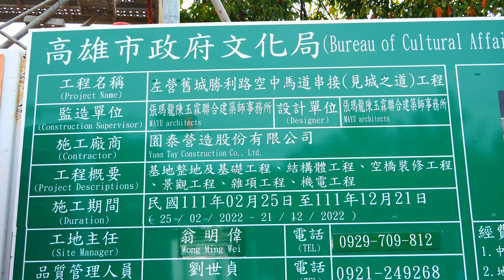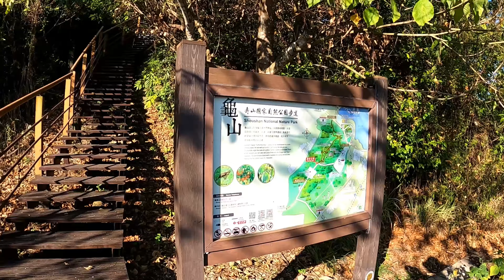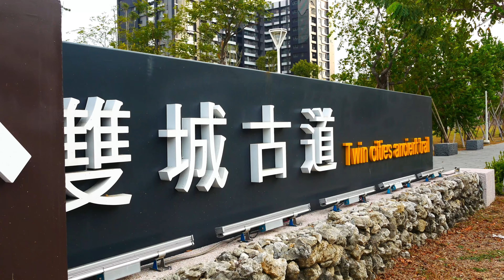縫合百年斷頭龜山 重現3百年古城 打造空中步道「見城之道」，全長770公尺 今年底完工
龜山被一分為二，就像烏龜頸部被截斷，民間認為不利地方風水，也是老左營人常提起的一段傳說，未來見城之道完工，具修補風水意義

「見城計畫」，主打3公里穿越300年歷史
累積斥資逾10億，為全台最大規模國定古蹟修復與再利用計畫
將分割近百年的大小龜山縫合，預計今年底完工